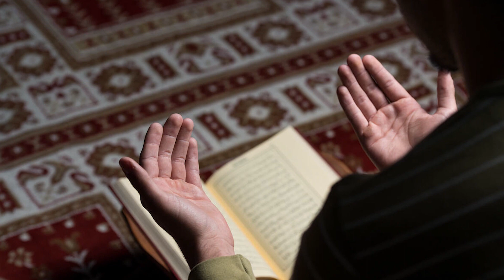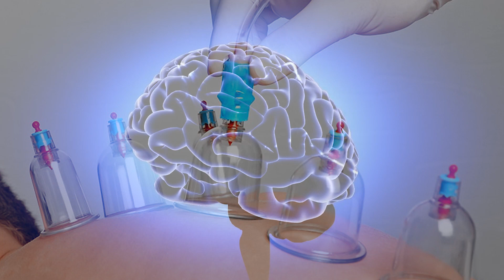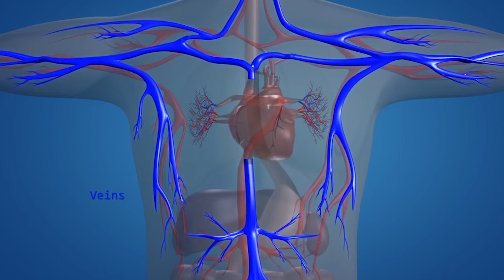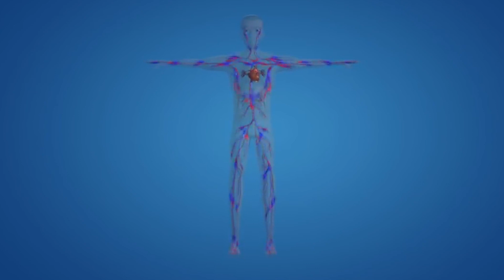Hacamat: "Alternatif"siz Tedavi Metodu